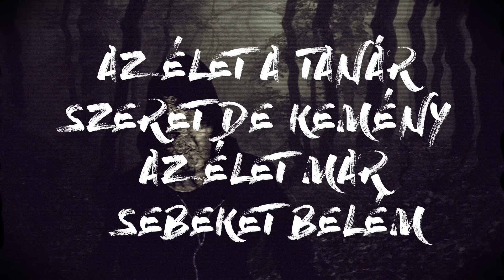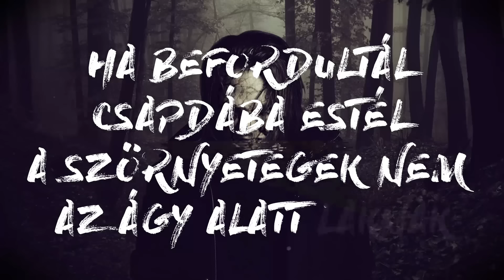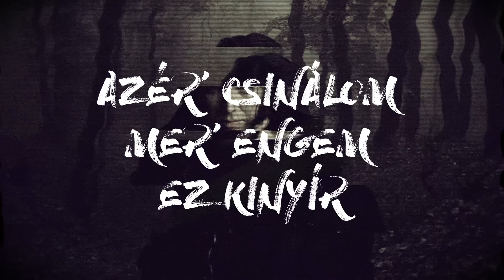DSP - Démonok (Lyric Videó)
DSP - Démonok, Bloose Broavaz Produkció, 2016

Szöveg: Bom, Dipa
Zene: P-Instrumentalz
Vokál: Zwolenszky Petra
Mix, master: Bánk Attila
Videó: Dipa
Köszönet: Vincze Fruzsina, Megyeri Balázs, Temesi Ádám

Dalszöveg:

/Dipa/
Mondd meg, kérlek...
Mondd meg, kérlek, hol ér az út véget?
Ahol megpihenek majd, élvezni, hogy élek
Észrevétlen huzat vagyok, mikor hangosan ugatnak tudatlanok
Kivágom a félelmet mint a rákot, a tudatnak szabad utat hagyok
Az élet a tanár, szeret de kemény, az élet mar sebeket belém
Fekete bárány nem farkas vagyok, a szememben ég az elveszett remény
Akit hallgatsz nem a spanod, akit akarsz, nem az vagyok
Érzem lassan bekattanok, beka- beka- bekaphatod
Démonok kergetnek amerre járok, élve eltemetik veled az álmod
Gyenge jellem, nem vezetsz meg, nem vehetsz meg, a lelkem edzett
Nem kötheted meg a két kezem, inkább táncolok késhegyen
Ha nincs fejlődés az fejlövés, nem ér meg annyit a kényelem
Azért hibázunk észrevettem, mer az ördög figyel a részletekre
Minden rendben ott a káosz, a porszem a kurva gépezetben
Ne ítélkezz, nem tudhatod, ki mit mér tesz, ki mit érez
Kicsit fékezz, magadban keress válaszokat, ne a Sirit kérdezd
...Nekünk más van megírva
Nincs igazság csak a sajátunk, magunkat visszük a sírba

[Refrén]
Angyalok keltettek feketében
Démonok kergetnek

/Bom/
Nincsenek korlátaim, jön egy újabb lecke, fain
Mindenből tanulok amíg van erőm, míg pumpál bennem az adrenalin
Majd te kinyírod a bestiát testvér, azt hiszed vadász, de áldozat vagy csak
Ha magadba fordulsz csapdába estél, a szörnyetegek nem az ágy alatt laknak
Ha nem látom a fényt jöttök, a sötétben laktok
A félelem etet titeket, de ne kövessetek mert éhen haltok
A kétely bennem az ti vagytok, az önzés bennem az ti vagytok
Az ego bennem az ti vagytok, na végeztem veletek, sziasztok!
A média köpönyegforgató démon, a legnagyobb fegyver a butítás
Az elfojtott érzelem testet ölt bennünk, és követ mint egy sötét útitárs
Elhiszel mindent, nem gondolsz semmit, de csak körbe kell nézni
Világítani jöttünk mer’ igy tanították, nem pedig tőletek félni
Az sem érdekel mi real, azér’ csinálom mer’ engem ez kinyír
Falnak mész, mi vesszük a kanyart, ha bassza az agyad vegyél be aszpirint
Így van a szemembe tűz, erő a harchoz ami bennem dúl
Így lesz a fejemben rend, a lelkemben csend, a szívemben egyensúly